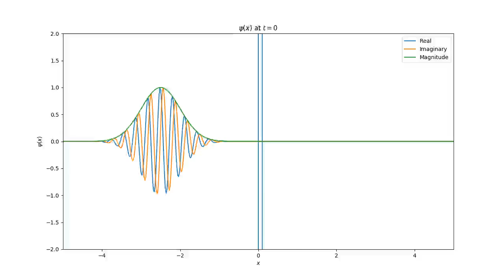Quantum mechanical tunneling